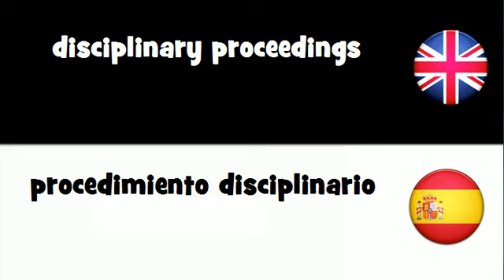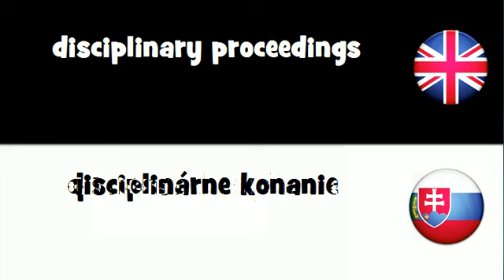SAY IT IN 20 LANGUAGES = disciplinary proceedings